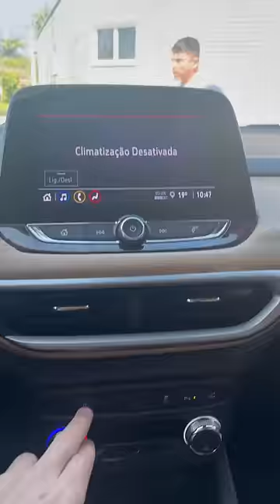Meu pai perdeu a paciência